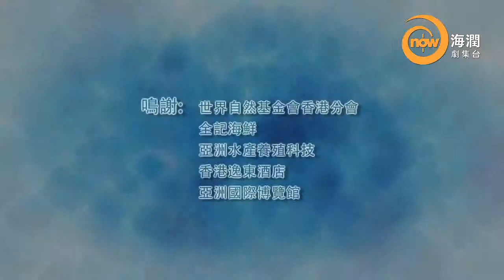now 105 海潤劇集台 - 剩「魚」無幾（四）